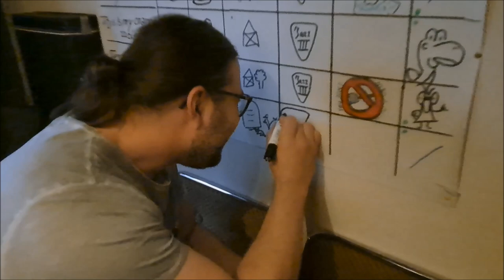TORTUGA - Studio Diary - OVERDRESSED - SoloGuitar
Pirate made Heavy Rock - Rhythmisch lässig, eingängig-melodisch!
(Heavy Rock "Freiheit beginnt im Kopf")
Studio Diary 2023
Gitarre

Facebook, Instagram, Youtube, Twitter, Spinnup, Soundcloud, Reverbnation, Bandcamp, Spotify, Amazon Music